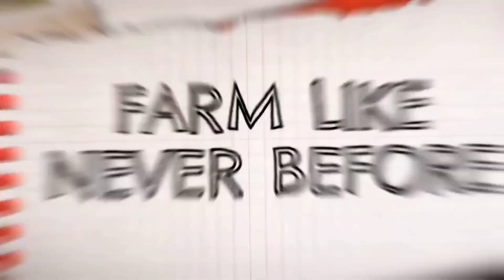Fs 20 new map mod | farming simulator 20 new map mod